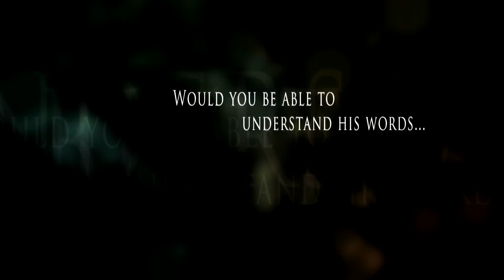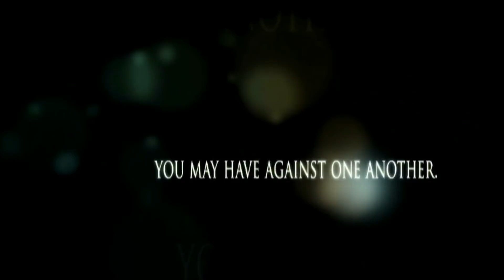Miracle in the Coppice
34 Minute Short. Filmed in Huntsville Alabama.